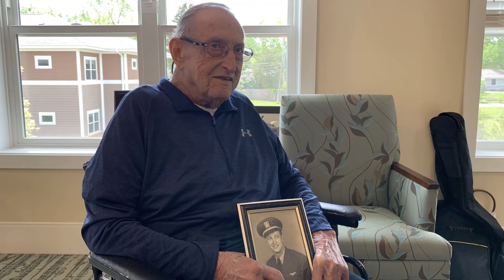Ray's Navy Flyboy Song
Norris Square resident, Ray Wiesner, recently partnered with Optage Hospice Music Therapist Valerie Drewes to write a song about his life and military service and hopes to share it with other veterans.
The song debuted in front of Ray’s family, Optage and Norris Square staff, and friends and neighbors from the community. Enjoy Ray’s “Navy Flyboy Song” and then help Ray’s dream come true by sharing it with others!

About Ray:
Ray enlisted in the U.S. Navy on September 10, 1942 and served between January 1943 and November 1945 (during World War II). He became a Certified Naval Aviator (Lieutenant J.G.) (A1) on May 17, 1944 at the Naval Air Training Center in Corpus Christi, Texas, and flew the Grumman F6F-5 Hellcat aircraft. Ray received many medals including the Purple Heart, Distinguished Flying Cross,
American Campaign Medal, Asiatic Pacific Campaign Medal, Air Medal, Presidential Unit Citation Ribbon, Philippine Liberation Medal, WWII Victory Medal, and more.